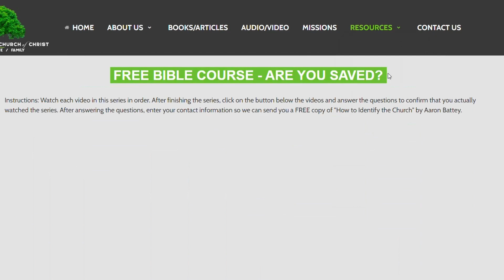Is It Wrong to Judge? (Trevor Calvert)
Is it wrong to judge? What does the Bible say about judging ourselves and others? What is the example that Jesus set for us?

Join us as we study what the Bible has to say about judgement